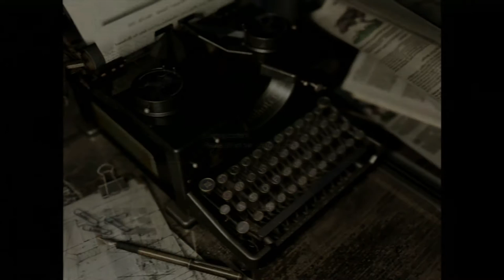Resident evil 1 HD # 2